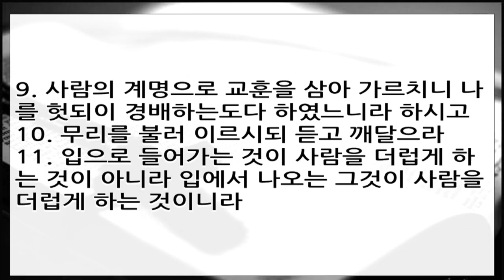위대한 말씀(54) | 누가 더 까다로운가 | 마태복음 15장 1~11절 | 이찬규 목사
누가 더 까다로운가 (마태복음 15장 1~11절)
2015년 6월 10일